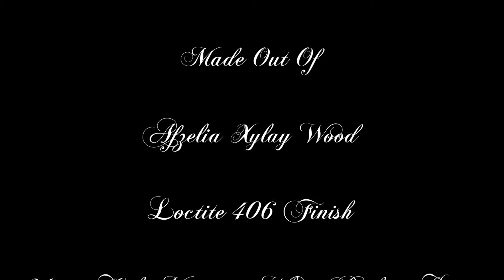Handcrafted Shaving Brush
Here is my latest creation. I turned this piece of wood in the lathe and finished by coating it with superglue to bring out the color and grain and polish up to 12000 grit. High Mountain White Bager knot Set at 50mm loft and a diameter of 24mm at the base.